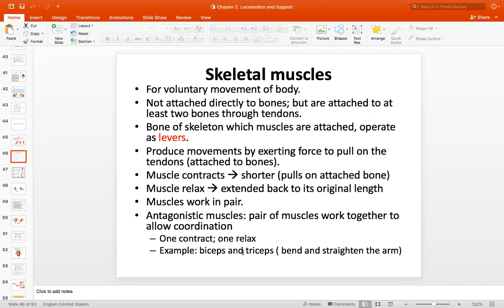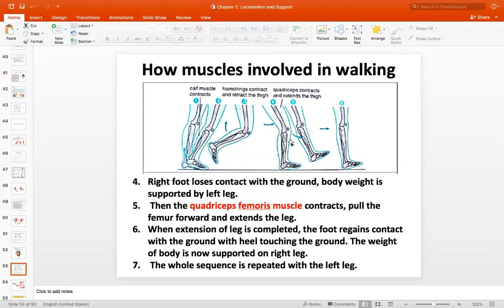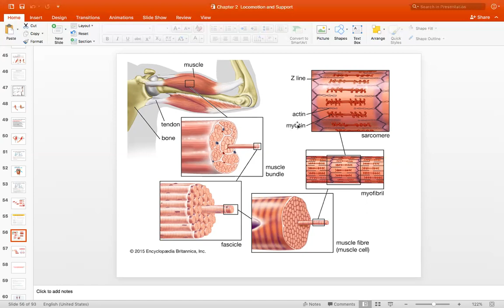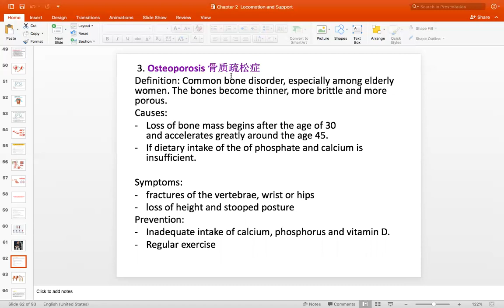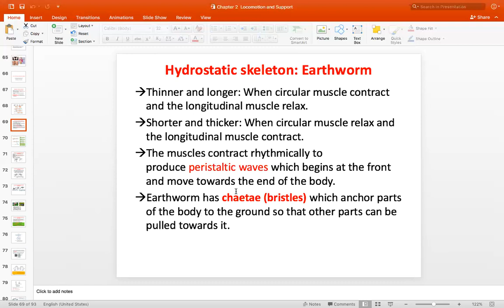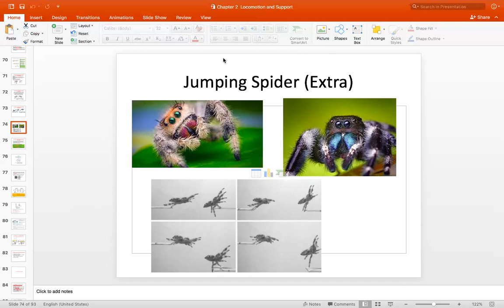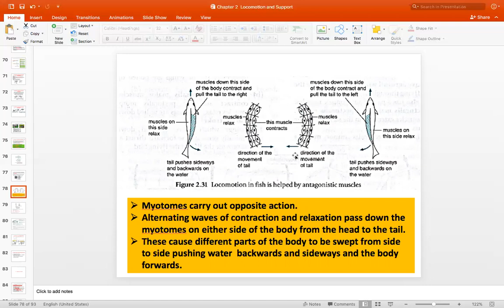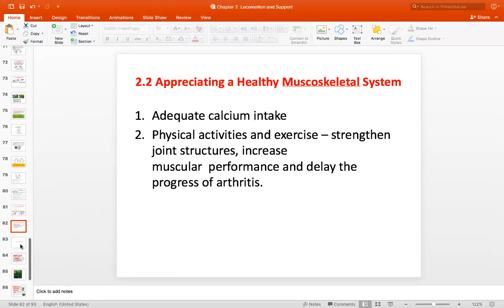Form 5 Biology Chapter 2 Locomotion and Support part 2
2.1 Support and Locomotion in Humans and Animals (Types of muscle, muscle structure; musculoskeletal related diseases; mechanism of locomotion in animals)
2.2 2.2 Appreciating a Healthy Muscoloskeletal System